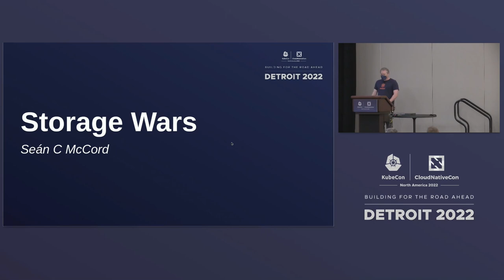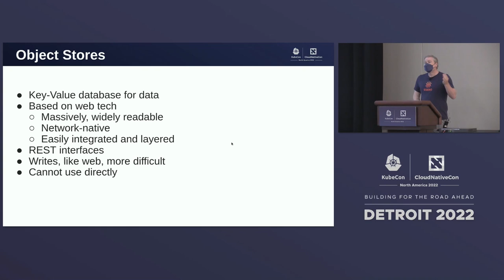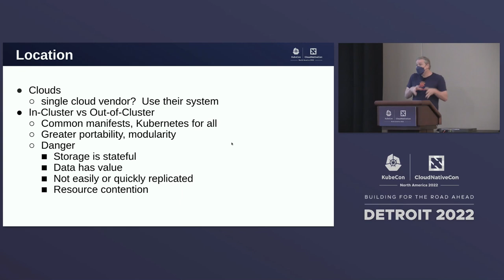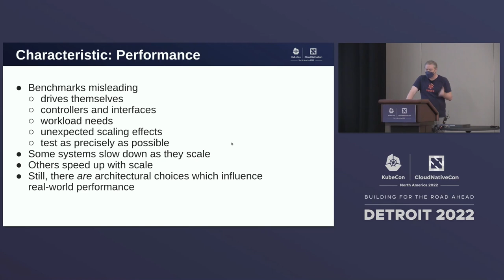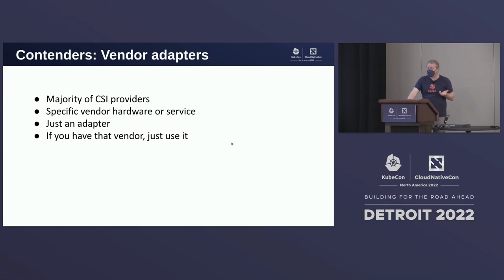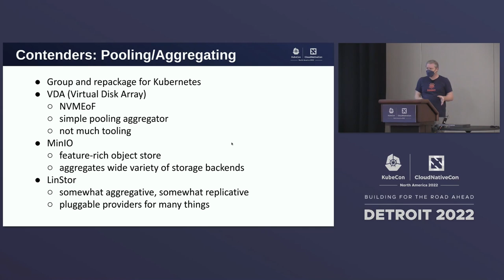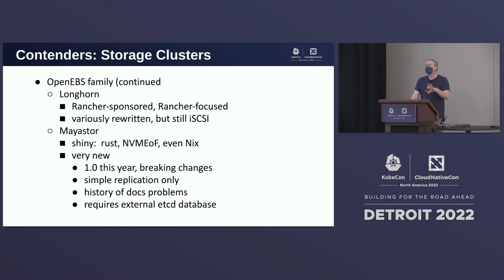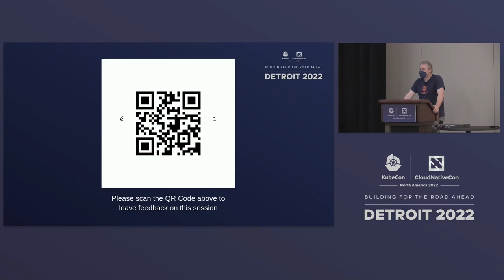Storage Wars - Seán C McCord, Sidero Labs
Speakers: Seán McCord
Storage is always a sticky topic in Kubernetes, and all the more so when you have choices to make. When you are not using a cloud-provider's block storage, there are quite a number of options available to you. Which system should you use? In this talk, we will examine a number of the storage systems available to Kubernetes and give you tools to evaluate when it makes sense for you to use which. We look at performance, reliability, sustainability, cost, and many other factors to arm you with enough information to make the choice for yourself.